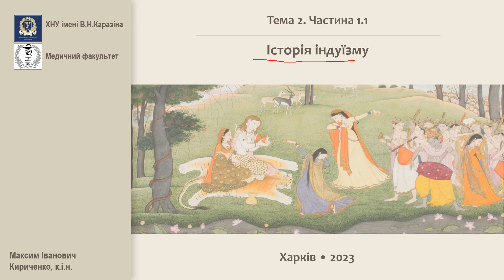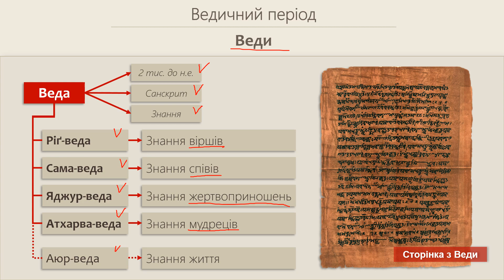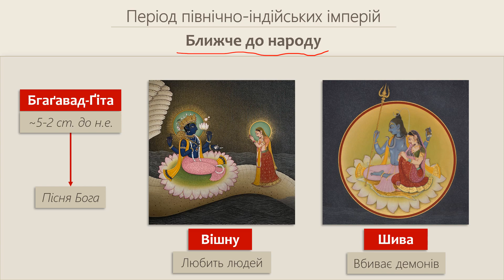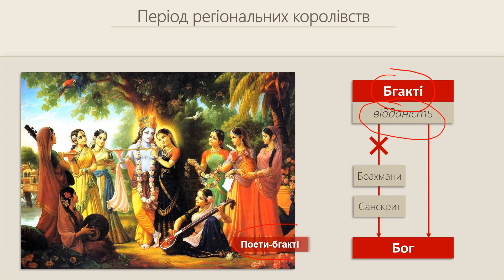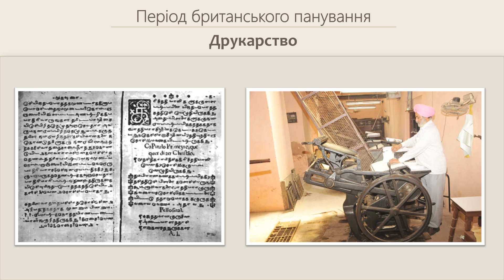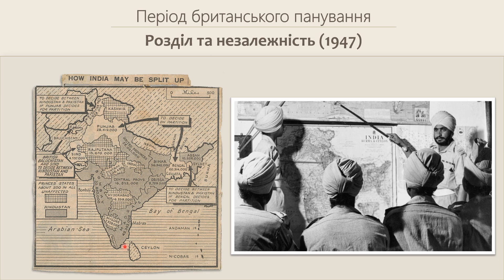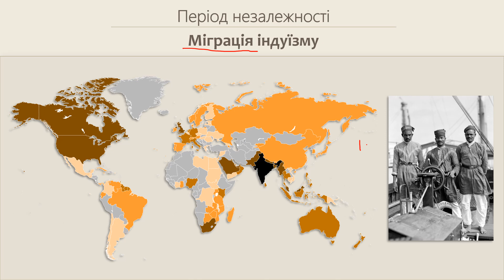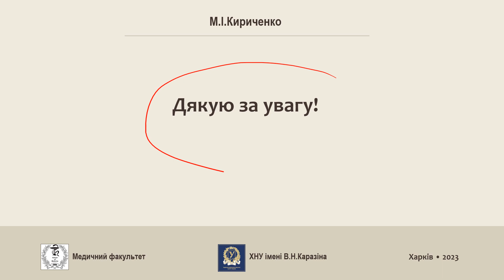Тема 2: Частина 1.1: Історія Індуїзму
Релігія в системі охорони здоров'я